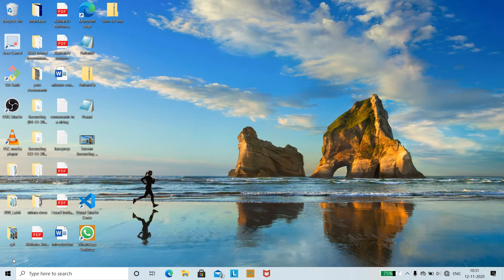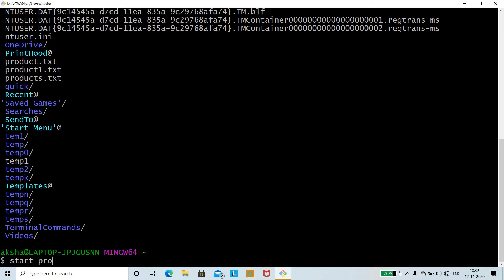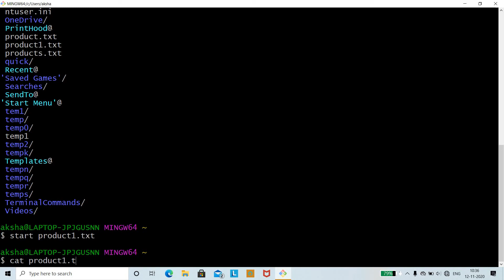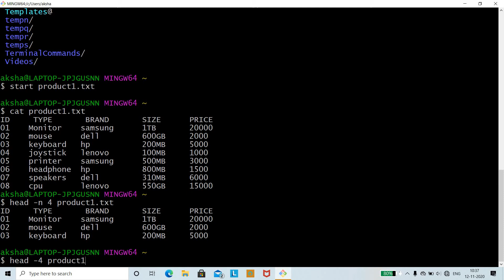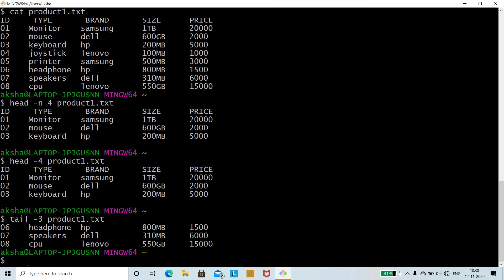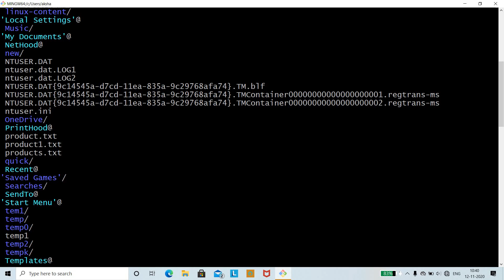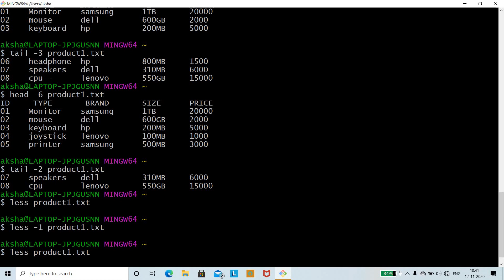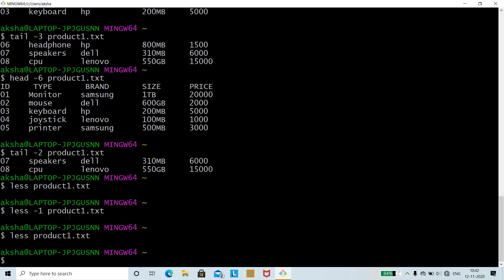Git Bash Terminal Commands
Terminal Commands:
1) start [filename] : command used to open the file and helps to enter the    information into the file.
2) cat : Command used to display the entire file and helps us the read the file.
3) head : command used to read the file from the beginning.
4) tail : command used to read the file from end.
5) head -n : Displays the number of lines specified from the beginning.
6) tail -n : Displays the number of lines specified from the end.
7) less : command used to display information in less format.